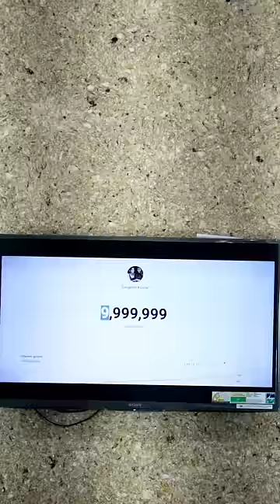Tom&Jerry 🥰10M Family |sangeethkumar